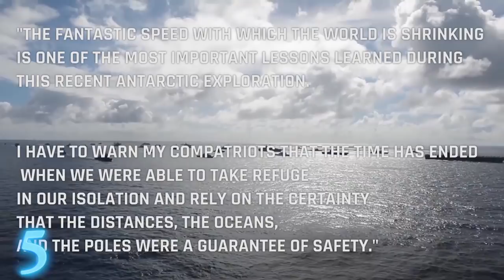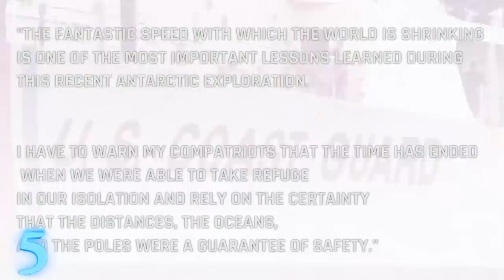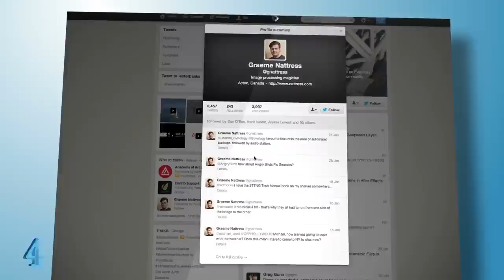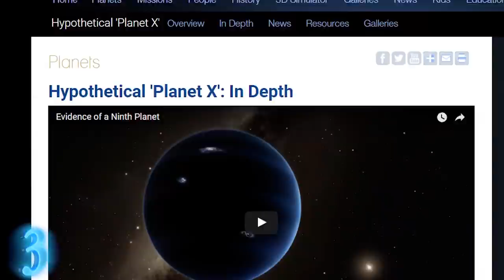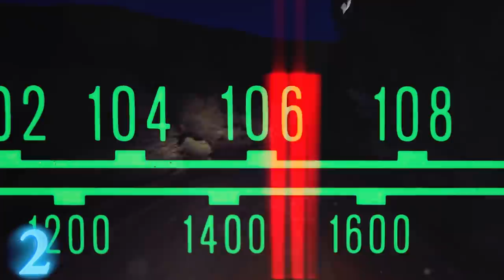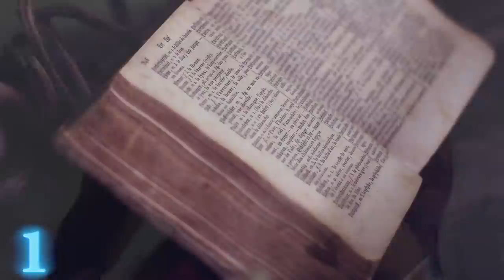MYSTERIOUS Conspiracies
From the cover up of the Phoenix Lights Incident; to human giants and the real truth behind PLANET X; These are 5 Mysterious Conspiracies Explained !

5. Operation Highjump |  The Antarctica Conspiracy

4. You Are For Sale | Why is social media free ?
We all love social media… well most of us love social media. Since the creation of myspace (thank god all the information on there was purged), social websites entered the mainstream. Sure there was blogger and friendster, but were they really that popular? Not in the USA.

For most of us, facebook was the first real gigantic taste of fame and popularity. It was a rat race of making new connections and friends.Then there was instragram, which made everyone feel like a professional photographer, twitter made us feel connected to current events and the biggest of them all, google plus…. Made us realize that not every social network site is “cool”.

Between all the photos, videos, comments, tweets, snapchats… people started wondering, how is this all free ? Advertising, that's how.

To be able to target ads to potential customers is crucial, and Facebook was the perfect platform to learn everything, about everyone. And the stalking doesn’t stop there, facebook can actually track your usage on OTHER websites through cookies, so if you are really into reading blogs about dieting and healthy living, the ads displayed on facebook will reflect that. And a fun stat, accounting for daily active users, facebook would be the 3rd largest country in the world, with around 500,000 million people !

What is the conspiracy here? A lot of people believe that our personal space is gone, there is absolutely no privacy, and before you know it, all that information these social media websites have on you… will be used against your best interests.

Do you know how many tweets are sent out each day ?

3.Planet X | NASA Confirmed

Who do we have to thank for this beautiful conspiracy that has no signs of slowing down ? Nancy Lieder came up with the Planet X or sometimes called Nibiru back in 1995.

Believe it or not, Nancy was visited by aliens from the Zeta Reticuli star system, they put a communications device in her brain, and have been feeding her info about Nibiru ever since.

She claims that a cataclysmic event will occur sometime in the near future, a distant planet that we have no scientific proof of will collide with planet earth...  oh no wait, planet x would actually just come really close to earth and cause a pole shift… which would destroy most life on earth as we know it.

It was all supposed to go down in early 2003, but I guess the aliens gave her the wrong info. This hasn’t stopped any wild imaginations though; Nibiru is a hot topic to this day, and youtube is partially responsible for a few viral videos on the subject. Proponents have claimed that google, nasa, and the U.S. government are actively censoring the truth about this so called planet X.

What bugs me is the fact that anyone can buy a telescope and look at the location of where Nibiru is supposed to be, did the government also censor the night sky somehow?

On a fun note, two smart guys from Caltech did some math and proposed a hypothetical 9th Planet in our solar system… much much farther away than pluto

2.The Phoenix Lights | A UFO Cover Up

Phoenix Arizona, the perfect place to cook eggs and bacon on the pavement during the day; and experience crazy UFO sightings during the night.

On March 13, 1997, the night sky around Phoenix lit up from 7 mysterious lights, closely resembling the shape of a boomerang. As far as I know, this is the best, most popular photo from that night. And damn, it does look like a giant spaceship with 7 lights underneath.

Here is the event from a different angle; not so convincing anymore right?

I was driving through a deserted stretch of I-25 in New Mexico during the night, listening to a noisy AM station, they were discussing this event, and the radio show host shared a story about an old fella who lived in Phoenix, he supposedly got everything on tape. An actual clear view of the spaceship, the whole nine yards. He contacted a reporter, and set up a date when they could come pick up the tapes… The reporter came by that day; but the old man stated that someone from the news station had already come to collect the tapes a day earlier. Big if true.

So what's the official story ? U.S. Air Force test flights of the A-10 Warthog near the Barry M. Goldwater Air Force Range. Military Planes have defense mechanisms that consist of flares. Nicknamed “angel wings”, it's easy to see how some people might freak out. Especially at night.

1.GIANTS